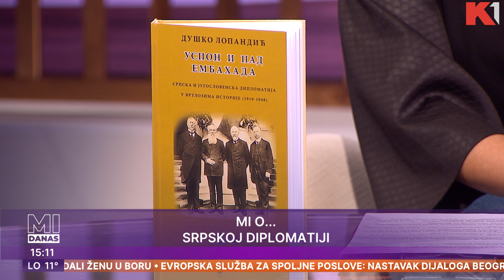Kakve smo diplomate bili u prošlosti? | Duško Lopandić | MI DANAS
Kakve smo diplomate bili u prošlosti? Knez Miloš je želeo da se oslobodi ruskog uticaja, a šta možemo da naučimo od Dimitrija Davidovića, Ilije Garašanina, Nikole Pašića, Jovana Dučića, Ive Andrića, Vladimira Velebita, kralja Aleksandra…

Gledajte nas 🤩
📺iris (109)
📺Supernova (9)
📺Orion (7)